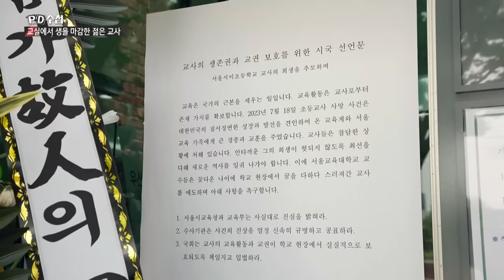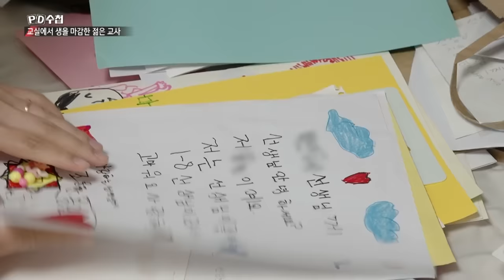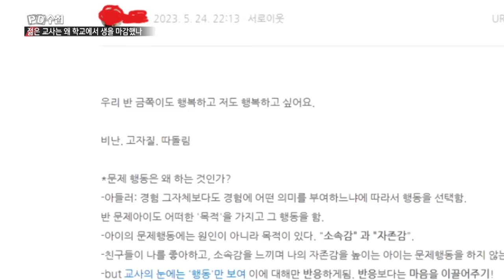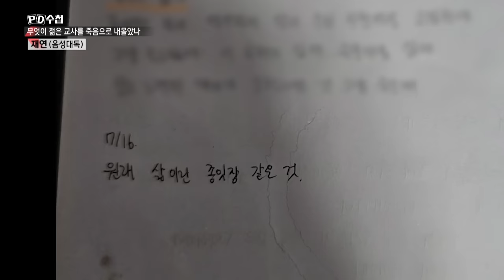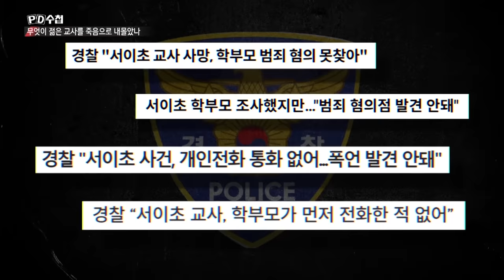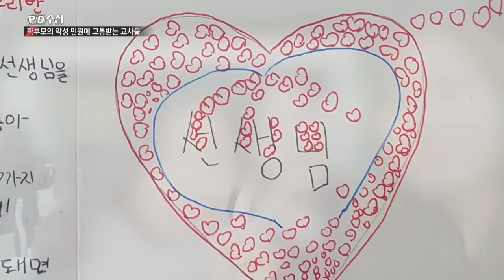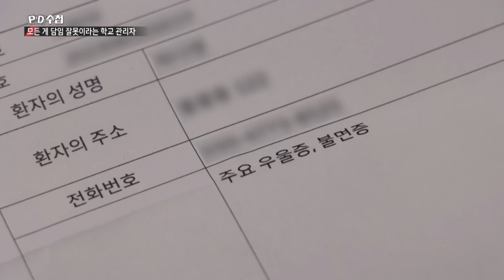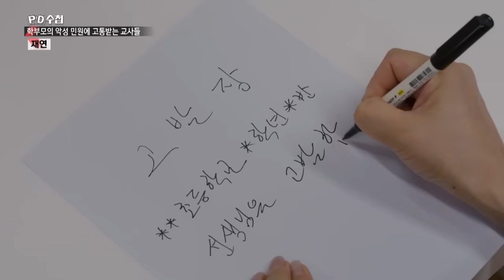지금 우리 학교는 어느 초임교사의 죽음 - 전반부 - PD수첩 2023년8월22일 방송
교사들을 위협하는 악성 민원
무엇이 교사를 죽음으로 몰았나